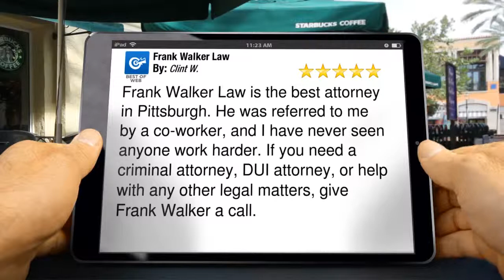Best Criminal Defense Attorney Pittsburgh PA Criminal Defense Attorney Reviews